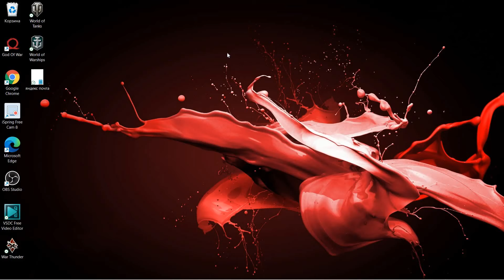god of war на пк / год оф вар на пк прохождение / god of war ragnarok / god of war прохождение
god of war 2022 / god of war 2022 прохождение / god of war 2022 обзор / god of war 2022 сюжет